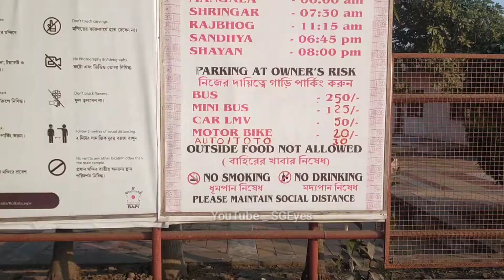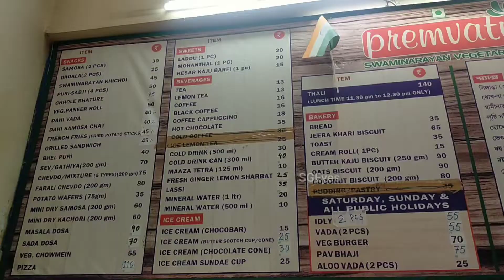কলকাতা ভ্রমণের আদর্শ এক জায়গা - BAPS Shree Swaminarayan Mandir Kolkata - সমস্ত তথ্য - Pailan Temple